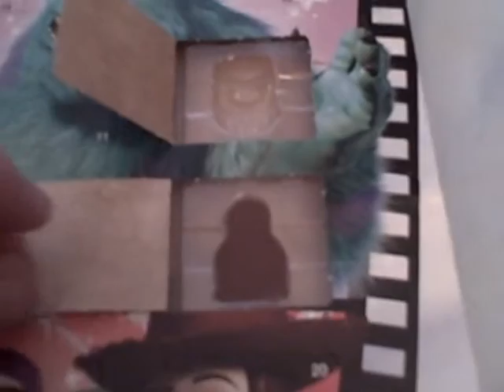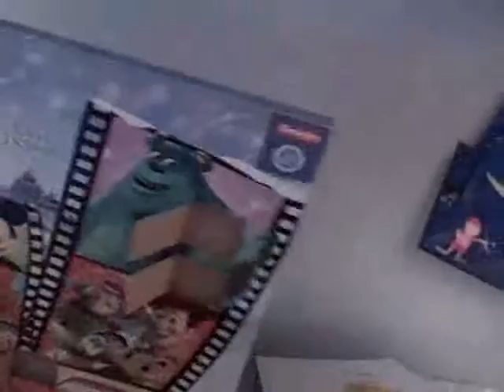Advent Calendoors 2012 - Door #3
Advent Calendoors 2012

I hope you're all enjoying this month of Advent Calendoors, and have a good holiday!